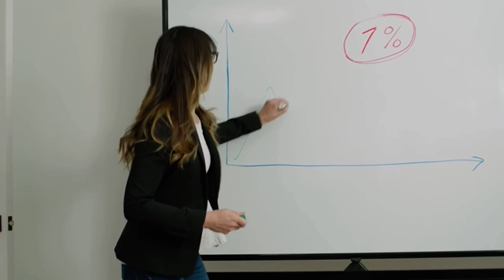Laura Bailey and Travis Willingham's Hallmark Romance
cr3 ad goofin